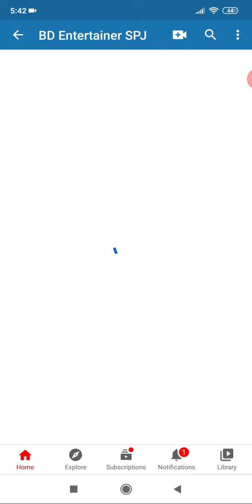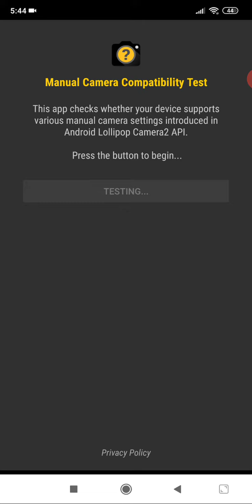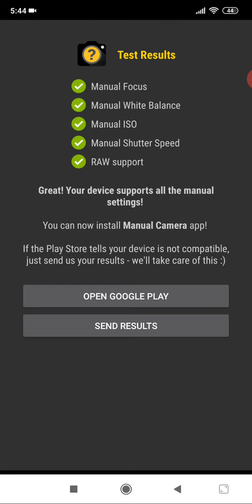How To Check Your Phone Support Google Camera(Gcam) Or Not Just 1 Min